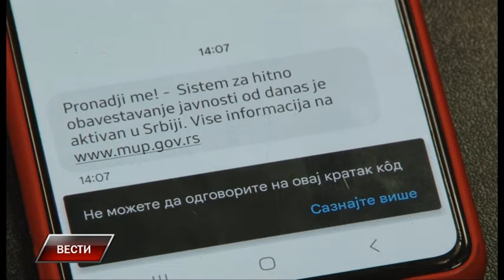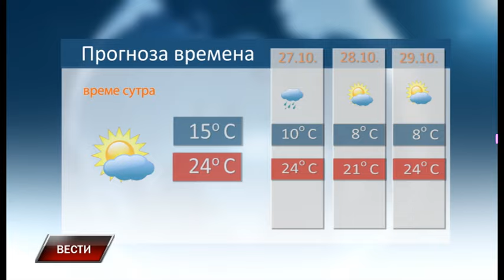Vesti 25 10 2023